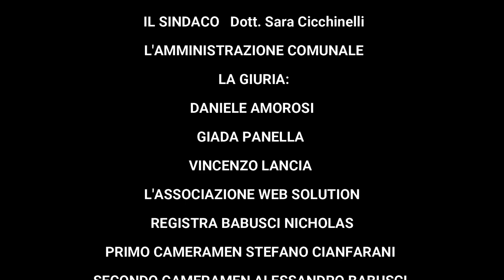Sfilata di Moda, Civita D’Antino (AQ)